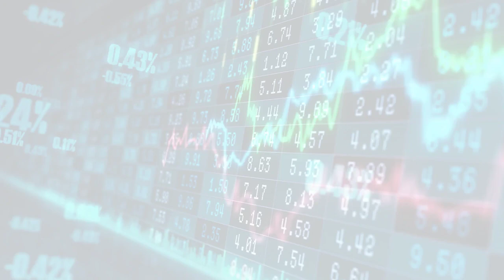DeepMind Blog (Tue, 20 Jun 2023 00:00)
DeepMind Blog
Tue, 20 Jun 2023 00:00
RoboCat: A self-improving robotic agent
Robots are quickly becoming part of our everyday lives, but theyre often only programmed to perform specific tasks well. While harnessing recent advances in AI could lead to robots that could help in many more ways, progress in building general-purpose robots is slower in part because of the time needed to collect real-world training data.Our...